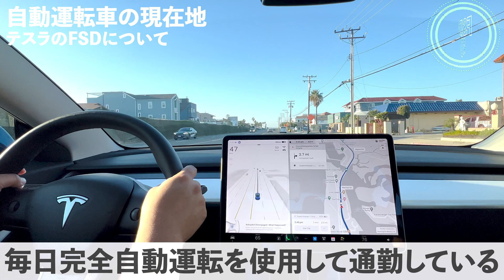【テスラFSD】自動運転レベル1～5を徹底解説：実用化が進む未来のクルマ社会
自動運転技術は日進月歩で進化し、すでに市販車でレベル3の実用化が進んでいるのをご存じでしょうか？

この動画では、自動運転のレベル1から5までの概要や、現在主流となっているレベル2・3の実例（メルセデスベンツ、ホンダ、ウェイモなど）をわかりやすく解説します。

毎日の通勤でオートパイロットを活用し、目的地までほぼ自動で移動できる驚きの現状から、「自動運転の未来は思ったより近いかもしれない」という実感まで、幅広く紹介。

運転支援技術の行方が気になる方は、ぜひチェックしてみてください！

- 自動運転技術の最新動向やレベル分けを知りたい方
- テスラやメルセデスベンツなどの先進技術に興味がある方
- 近い将来のクルマ社会に備えたい方
- 日々の通勤をもっと快適にしたい方

ロサンゼルス（LA）の日常を背景にアメリカ生活に役立つ情報や実体験に基づくヒントなどを配信します👍

この動画は4K動画でアップロードしています！
YouTubeの表示設定でぜひお試しください😆

【動画背景の例】
・テスラ model3のFSD（自動運転）を使って、アメリカのドライブ映像
・アメリカの観光スポットで撮影したPOV（1人称）映像

以下の情報を知りたい方に、特におすすめです😉
・アメリカと日本の違い
・保険や医療について
・起業や会社の運営
・駐在員や移住者向けのおすすめ情報
・英語の勉強方法や使い方
・Visaやグリーンカード（永住権）に関する情報

アメリカに駐在予定、もしくは駐在中の方、海外移住を考えている皆さん、外国で起業の夢を持つ方、
留学の準備をしている学生、そしてアメリカを観光予定の方は、ぜひ一度確認してみてくださいね✨

【運営元】
Eco Drive Solutions, Inc.